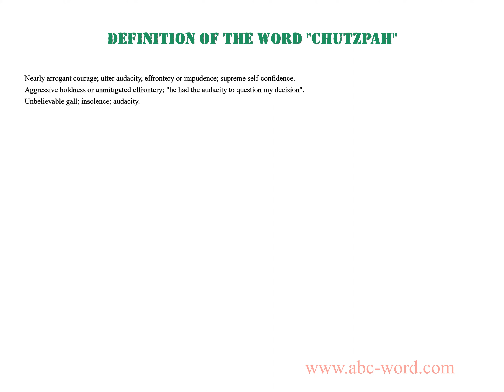Definition of the word "Chutzpah"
you will find full information about this word "chutzpah".
From the video you will learn the definition for the word chutzpah. The lexical meaning of the word chutzpah. What does the word chutzpah mean? And much, much more...